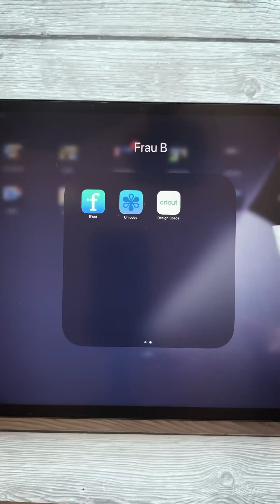Bohema Spirit Glyphen mit dem iPad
Ihr möchtet auf eurem iPad gerne mit Glyphen arbeiten, wisst aber nicht wie das funktioniert? In diesem Video zeige ich euch dies mit der Bohema Spirit Font von Creative Fabrica. Viel Spass dabei.